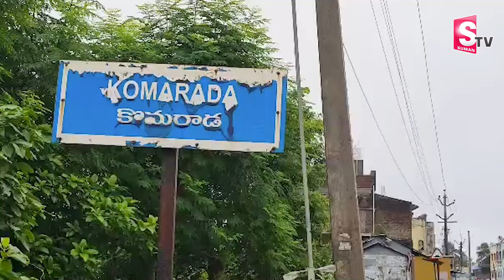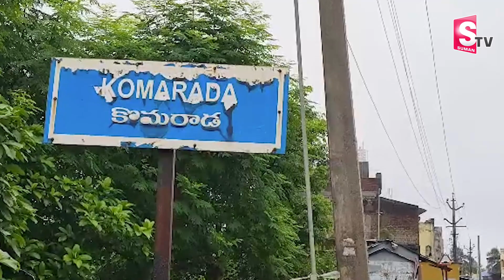కూల్ డ్రింక్ అనుకుని తాగి | Telugu Latest Updates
Watch► కూల్ డ్రింక్ అనుకుని తాగి | Telugu Latest Updates @SumanTVChannel